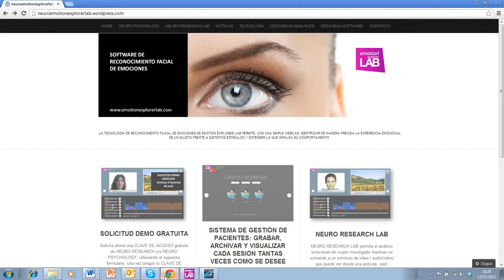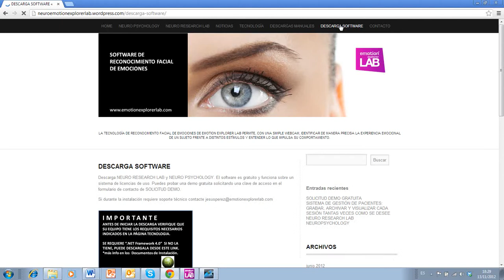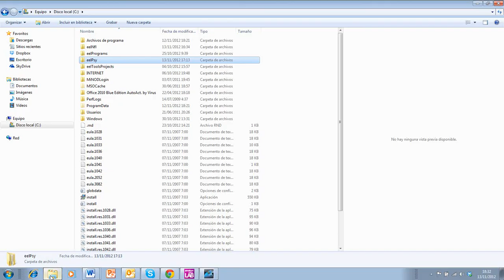Análisis emocional Neuropsychology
Demostración de un análisis emocional empleando la tecnología Neuropsychology de Emotion Explorer Lab. Aplicación que sirve para analizar las emociones de un sujeto ante un estímulo como una entrevista.